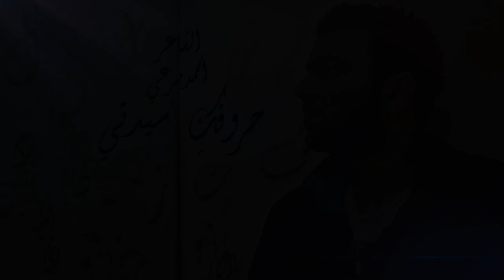Ahmad Mar3i - shiraz "Official Video" / أحمد مرعي - شيراز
من البوم : حروفك سيدتي

Produced by : Ebrahim Abu Mayyaleh
Distribution and musical vision : Mohammed Bushnaq
Photography : Yazan Hmoud
Directed by : Mohammad Iskandar